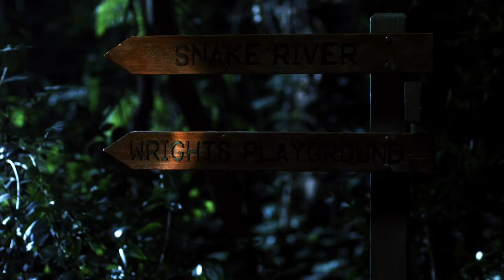Pretty Little Liars - Spencer & Emily Search Wright's Playground - "Keep Your Friends Close" (1x10)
Back at the party, Spencer lets Aria know that she's cracked the clue about "Wright's Playground." She locates Emily, but not Aria, who has disappeared.

The Liars go glamping for Mona's birthday as A's threats escalate and the FBI arrives in Rosewood but not even a mani-pedi can lift the girls' spirits when the evening takes a dangerous turn.